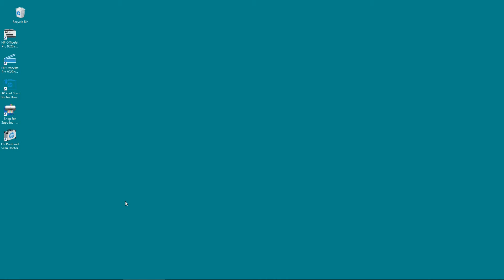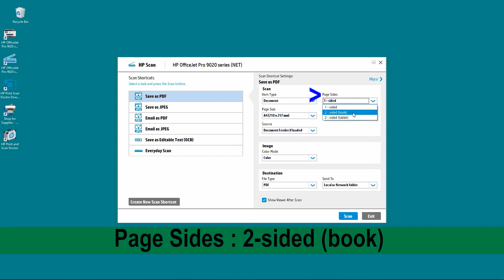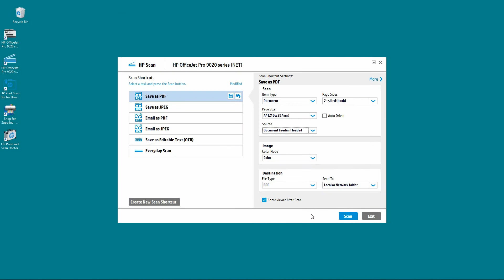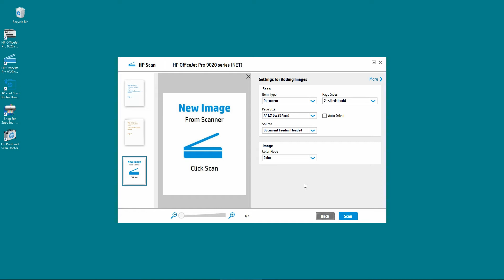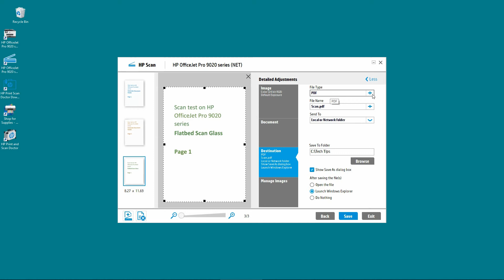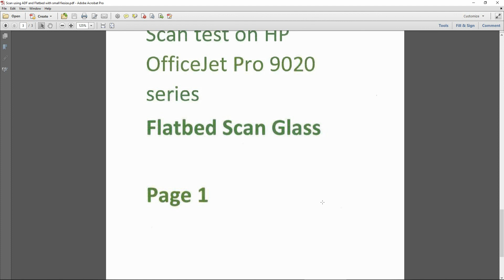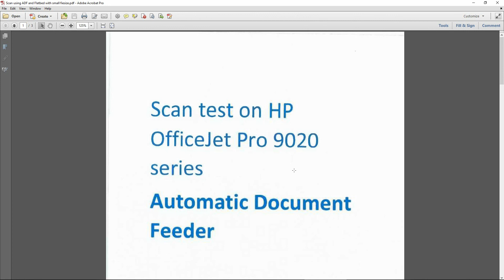HP OfficeJet 9025 | 9028 | 9020 | 9015 | 9018 : How to scan using ADF & flatbed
This tutorial shows how to scan a 2-sided document using the Automatic Document Feeder & the Flatbed Scan Glass on the HP OfficeJet Pro 9020 AiO Printer series.

The printer has already been setup & connected to a wireless network with the Full featured software installed.

Please refer to the other video on this channel if you need to install the Full featured software.

We also show you how to save the PDF file with a small file size settings.